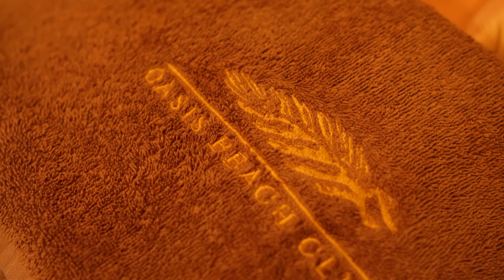OASIS BEACH CLUB PROMO VIDEO 4K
Directed by: SH VIDEO
Client: Oasis Beach Club - Lozenets